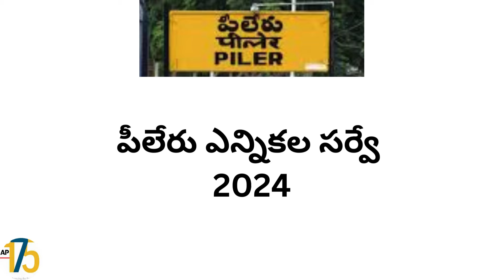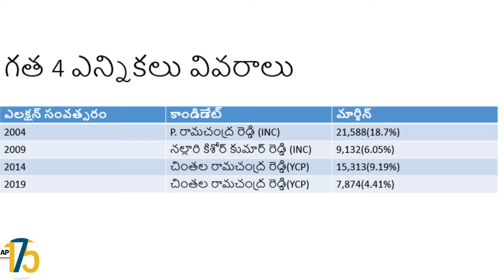2024 పీలేరు ఎన్నికల సర్వే :: Andhra Pradesh ::: Kishore kumar Reddy vs Ramachandra Reddy YCP vs TDP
In the 2024 Pileru Survey conducted in Andhra Pradesh, a significant electoral contest unfolds between Kishore Kumar Reddy and Ramachandra Reddy.

Kishore Kumar Reddy, representing the Yuvajana Sramika Rythu Congress Party (YSRCP), brings forth a comprehensive agenda focused on welfare schemes, agricultural development, and social inclusivity. His campaign resonates deeply with constituents, particularly those from marginalized backgrounds, showcasing the YSRCP's commitment to grassroots empowerment and holistic development.

Challenging him is Ramachandra Reddy, who represents the Telugu Desam Party (TDP). Ramachandra Reddy's campaign emphasizes economic revitalization, infrastructural development, and job creation, promising to usher in a new era of prosperity for Pileru and its residents.

The survey meticulously gauges the sentiments of the electorate, analyzing their priorities and concerns regarding critical issues such as agricultural sustainability, employment generation, and infrastructural enhancement. Both candidates are leaving no stone unturned in their quest for victory, employing a range of campaign strategies from grassroots mobilization to digital outreach.

As the electoral battle unfolds, Pileru finds itself at a pivotal juncture, with the outcome of this contest poised to shape the trajectory of the region's development and governance.